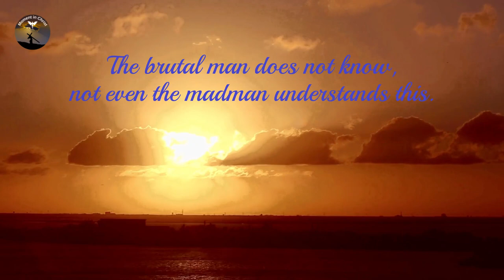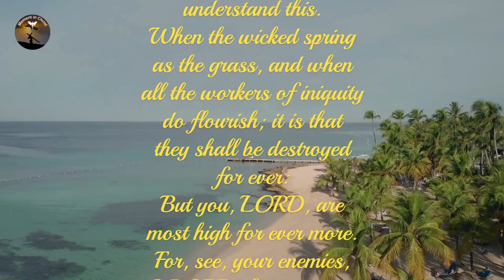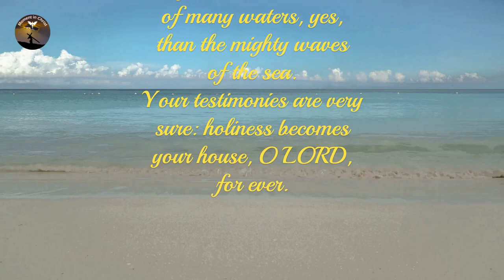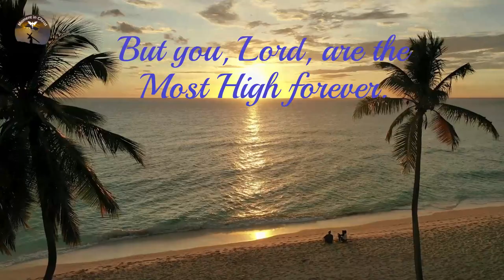Psalms 92 and 93 - Powerful Psalms and Prayers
👉 Prayer Channel .

Psalms 92

IT IS A GOOD THING TO GIVE THANKS UNTO THE LORD, AND TO SING PRAISES UNTO THY NAME, O MOST HIGH:
To show forth your loving kindness in the morning, and your faithfulness every night,
On an instrument of ten strings, and on the psaltery; on the harp with a solemn sound.
For you, LORD, have made me glad through your work: I will triumph in the works of your hands.
O LORD, how great are your works! and your thoughts are very deep.
A brutish man knows not; neither does a fool understand this.
When the wicked spring as the grass, and when all the workers of iniquity do flourish; it is that they shall be destroyed for ever:
But you, LORD, are most high for ever more.
For, see, your enemies, O LORD, for, see, your enemies shall perish; all the workers of iniquity shall be scattered.
But my horn shall you exalt like the horn of an unicorn: I shall be anointed with fresh oil.
My eye also shall see my desire on my enemies, and my ears shall hear my desire of the wicked that rise up against me.
The righteous shall flourish like the palm tree: he shall grow like a cedar in Lebanon.
Those that be planted in the house of the LORD shall flourish in the courts of our God.
They shall still bring forth fruit in old age; they shall be fat and flourishing;
To show that the LORD is upright: he is my rock, and there is no unrighteousness in him.

Psalms 93

The LORD reigns, he is clothed with majesty; the LORD is clothed with strength, with which he has girded himself: the world also is established, that it cannot be moved.
Your throne is established of old: you are from everlasting.
The floods have lifted up, O LORD, the floods have lifted up their voice; the floods lift up their waves.
The LORD on high is mightier than the noise of many waters, yes, than the mighty waves of the sea.
Your testimonies are very sure: holiness becomes your house, O LORD, for ever.